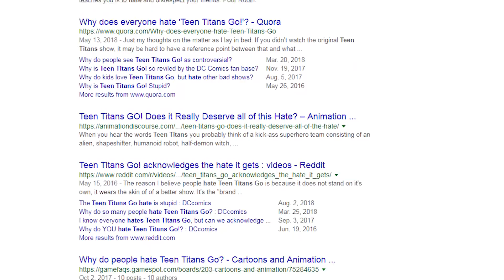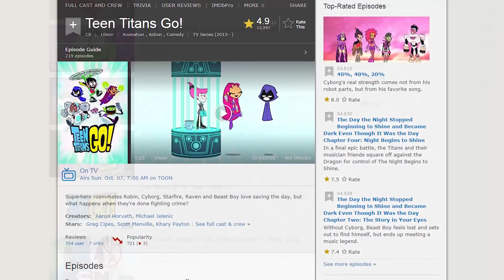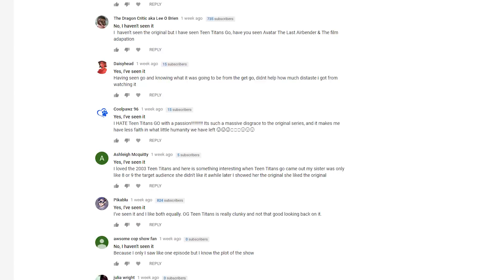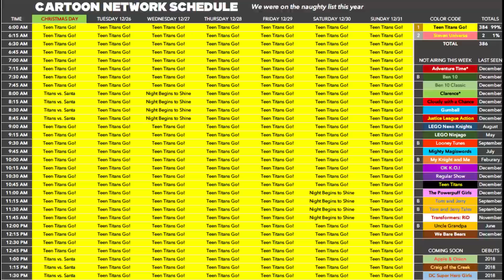The Fatal Flaw of Teen Titans GO!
What is the root of the hatred of Teen Titans GO!? Why is it so reviled within the cartoon community? Here now, in this editorial, we explore the real reason behind the problems with Teen Titans GO! The "fatal flaw", behind all the hatred.